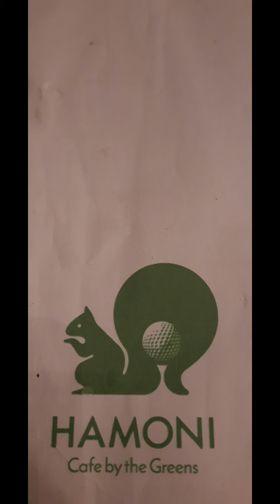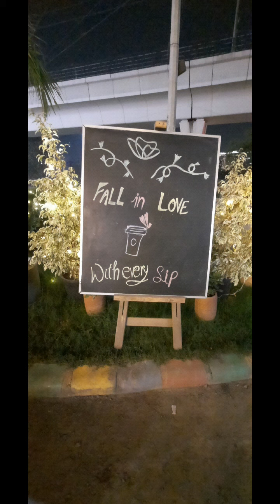Exploring India's millennium city...Gurgaon